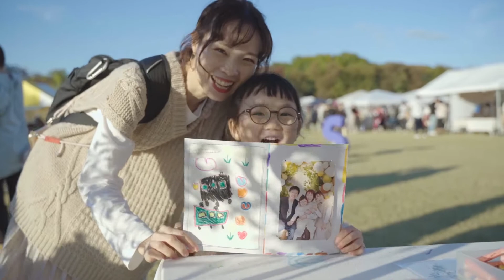LohasFesta万博 2022秋 1st 11.6 highlight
LohasFesta万博 2022秋 1st 11/6(日) の様子をお届けします。